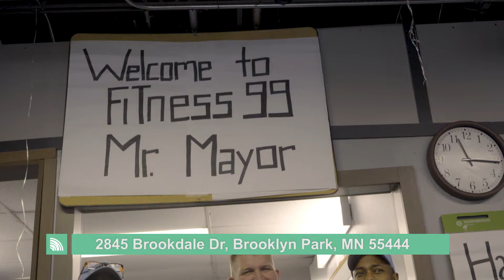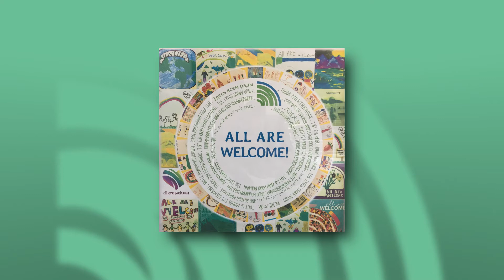Brooklyn Park Now! February - March 2018: Fitness99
Fitness99 is a fitness center located at 2845 Brookdale Dr, Brooklyn Park, MN 55444